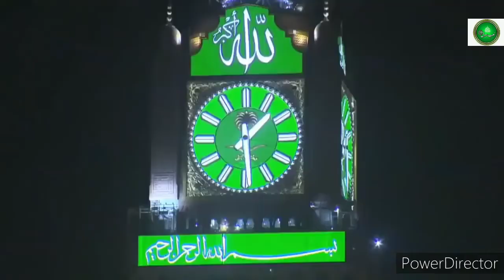Muhammad Ahsan || Maola ya Salli Wasallim Daiman Abadan || official video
Heera Media is the owner of all content uploaded on Muhammad Ahsan Channel and using our audio/video without our permission on any website social media or any channel is a copyright information whic is criminal offence section and as per the Pakistan copyright ordinance 66 panishment of violation is 3 years imprisonment and a fine of RKP-100.000/-Heera Muhammad Ahsan won't take any responsibility if your social media account website or YouTube channel is shutdown due the leyal proceeding oyainset you. Heera Muhammad Ahsan is the top Islamic lobel of Pakistan we are releasing everything from Naat Humd Qawwati and Manqabat.